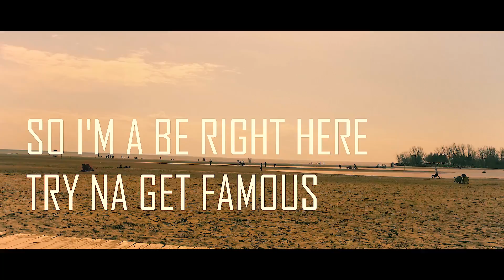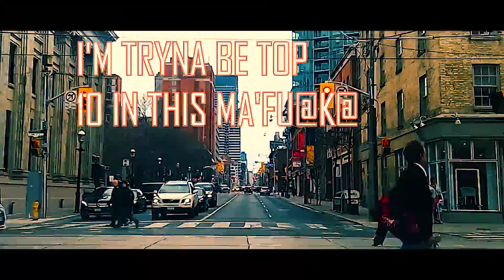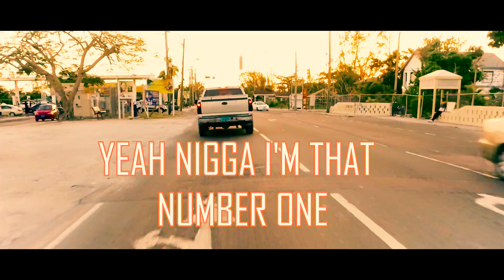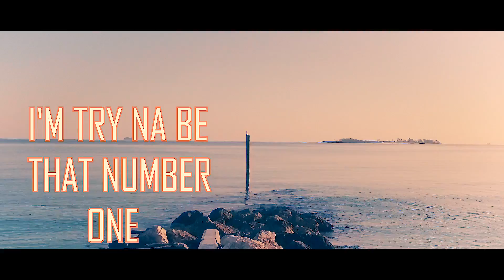Tony Bryte - TOP 40 lyric video (CLEAN)HD Version